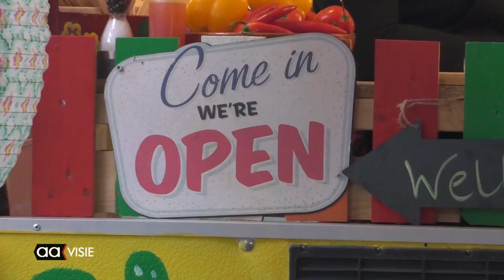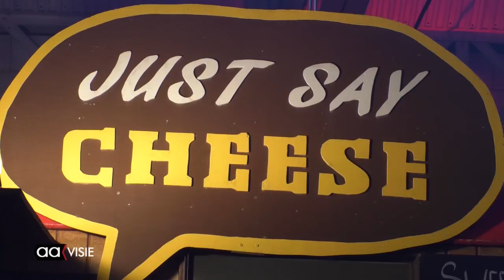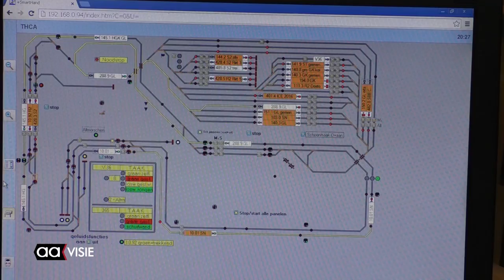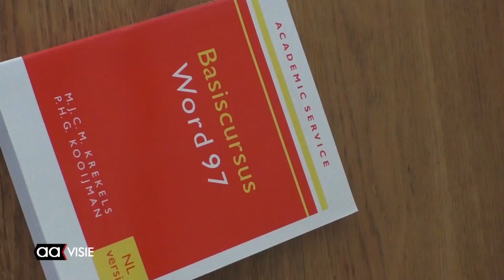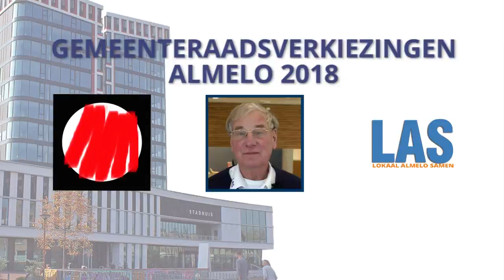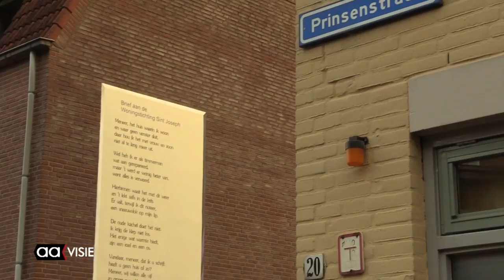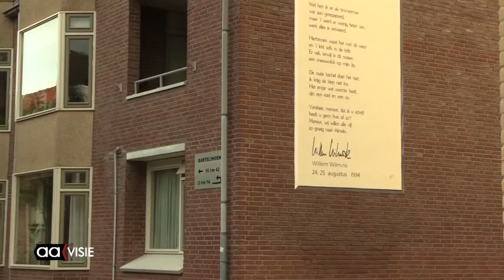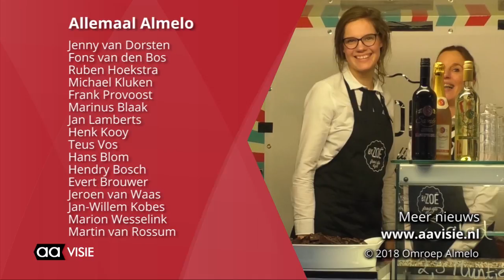Allemaal Almelo - weekeditie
Foodfestival op Indië, Open Dag Trein en Hobbyclub Almelo, Boekenmarkt Erve Noordik, Heracles: interviews met Toussaint en Stegeman, Zendtijd voor Politieke Partijen, Muur met Gedicht: Brief aan Woningstichting, Almelo Live met Woolf en Yo-Ey en de Aagenda voor de komende week.